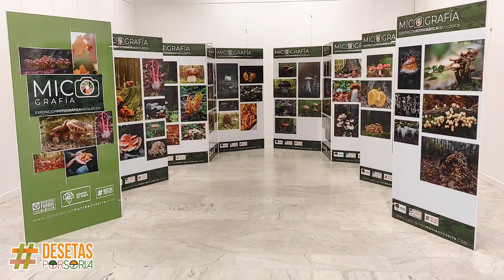De Setas por Soria. El Burgo de Osma 2023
XV Jornadas Micológicas de Primavera en las que Asociación Montes de Soria colabora con el Ayuntamiento de El Burgo de Osma en la organización de las mismas.

EXPOSICIÓN FOTOGRÁFICA "MICOgrafía":
Del martes 16 al domingo 28 de mayo de 2023.
Centro Cultural San Agustín (1ª planta)
Av. Juan Carlos I, 6, 42300 El Burgo de Osma, Soria

PRESENTACIÓN DE LAS JORNADAS, TAPAS 2023 Y ENTREGA DE PREMIOS TAPAS 2022:
Miércoles 17 de mayo de 2023. 18:30 horas.
Salón del Ayuntamiento (entrada por calle Banda Municipal)
42300 El Burgo de Osma, Soria

TALLER DE COCINA MICOLÓGICA:
Imparte: Chef Francisco de Gregorio
Jueves 18 de mayo de 2023. 18:00 horas
Terminal de Autobuses (planta baja)
42300 El Burgo de Osma, Soria

DEGUSTACIÓN DE TAPAS MICOLÓGICAS:
Del viernes 19 al domingo 21 de mayo de 2023.
Establecimientos hosteleros de El Burgo de Osma, Soria